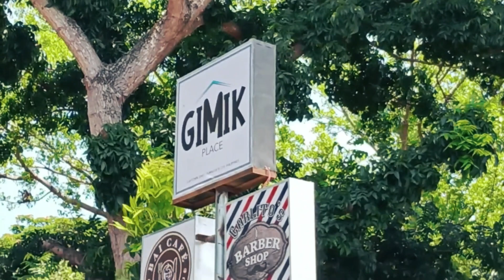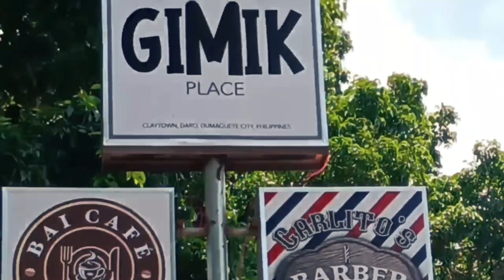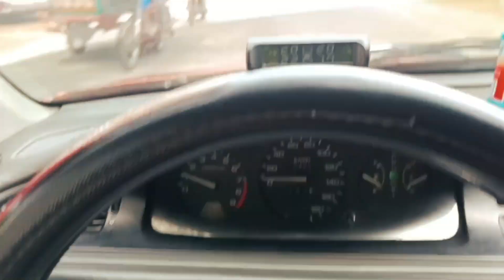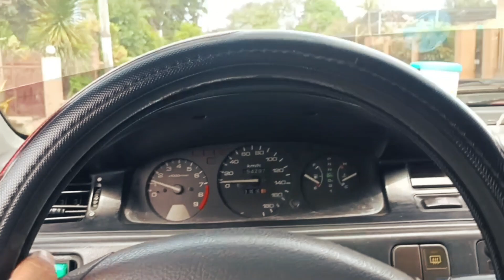BAI CAFE and Car wash Shop sa brgy Daro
Manny_Live